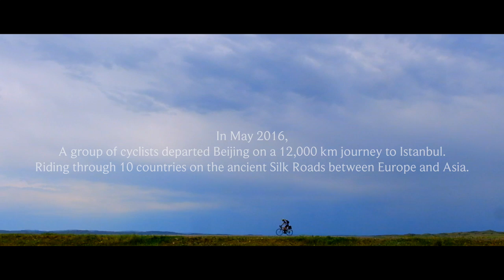Cycling the Silk Route - Trailer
Preview our upcoming 9 part series, which follows the riders of the 2016 Silk Route cycling expedition from Beijing to Istanbul.
Sign up to our monthly newsletter where we will be releasing one episode each month.